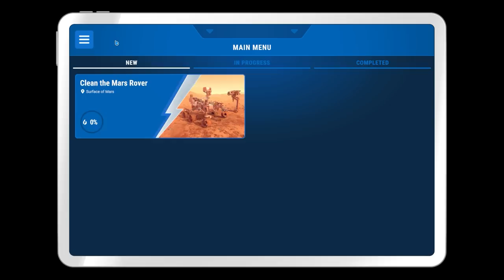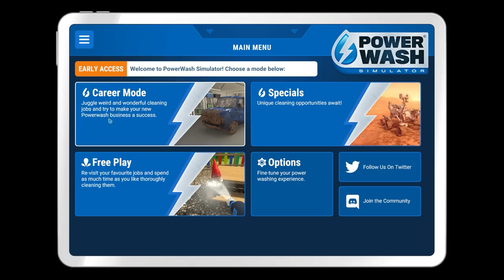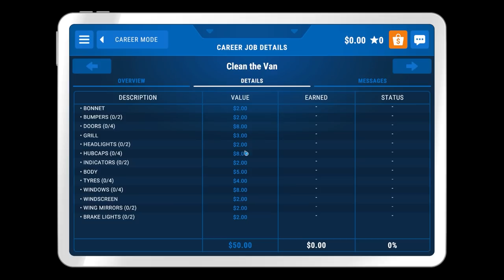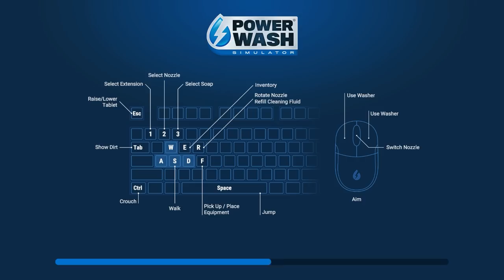Van Clean & Chill | PowerWash Simulator #1 - Let's Play / Gameplay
Beverage obtained so let's play PowerWash Simulator.